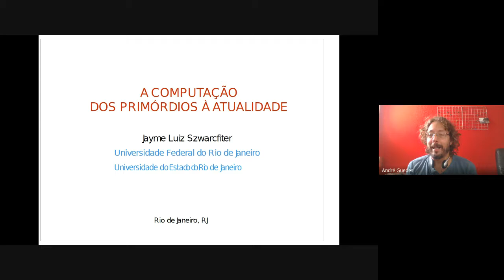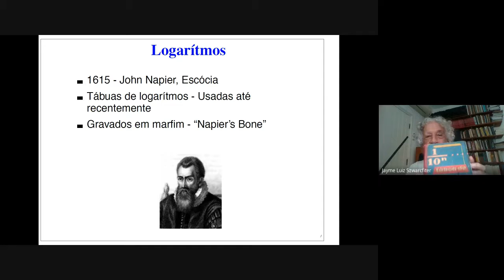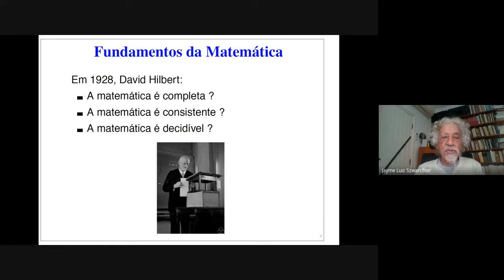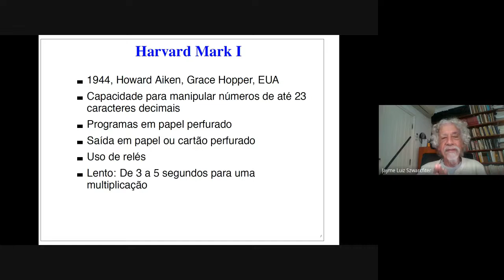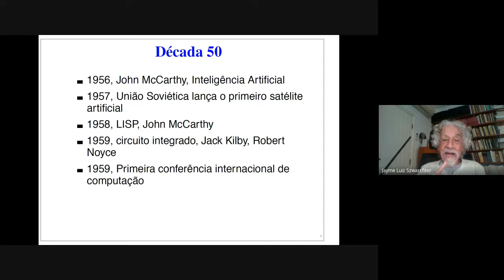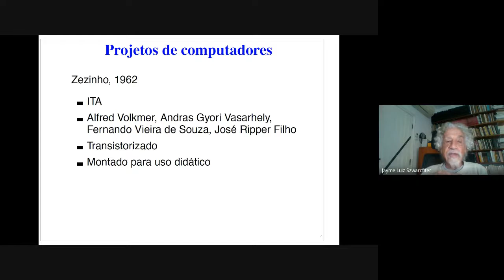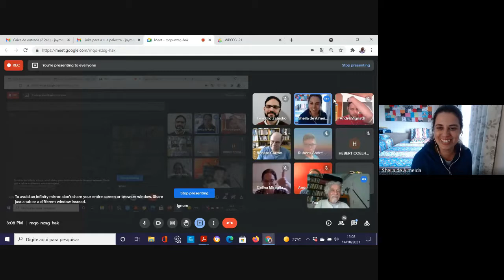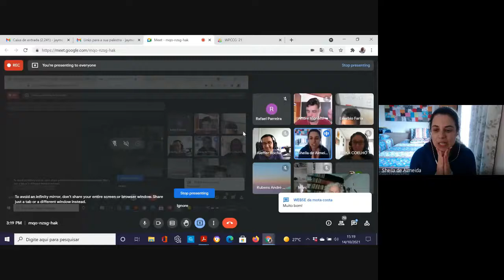WPCCG 2021 :: UMA HISTORIA DA COMPUTAÇÃO: dos Primórdios à Atualidade (Jayme Luiz Szwarcfiter)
WPCCG 2021
UMA HISTORIA DA COMPUTAÇÃO: dos Primórdios à Atualidade
Jayme Luiz Szwarcfiter
Universidade Federal do Rio de Janeiro/Universidade do Estado do Rio de Janeiro

Apresentamos uma visão histórica da Computação, desde os seus primórdios até a atualidade. Os primórdios, na realidade, retroagem à pré-história, enquanto que a atualidade, corresponde aos dias de hoje. A história gira em torno do personagem central da computação, que é sem dúvida, o computador. Apresentamos os estágios percorridos pela ciência, até o desenvolvimento atual. Uma ênfase especial é dedicada à história da computação brasileira.